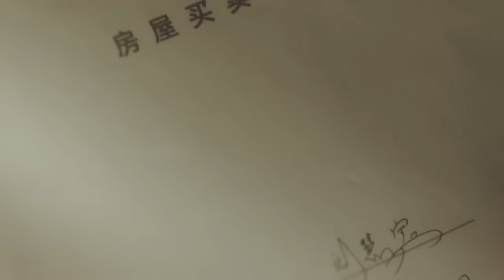💗全集 | 兒子給我找了個總裁老公？！無家可歸的我一夜嫁進總裁家，卻發現他就是被我拋棄的初戀情人【与你的暖暖时光 Warm Time With You】甜宠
💕 剧名：与你的暖暖时光 Warm Time With You

简介：来自武术之家的女馆长武娇娇因意外，独自经营父母留下的武馆并照顾失踪的姐姐留下的孩子，虽然生活贫瘠，但抚养孩子时带来的欢乐，抵消了辛劳和疲惫；男主人公祁墨虽来自富豪之家，却从未享受过家庭的温暖，为了争取家庭的认可，偶然绑定到了武娇娇的武馆之中，发生了一段啼笑皆非，又温暖治愈的故事。

Due to an accident, Wu Jiaojiao, the female gym director from a martial arts family, runs the martial arts gym left by her parents alone and takes care of the children left by her missing sister. Although her life is poor, the joy brought by raising children offsets the hard work and exhaustion; male Although the protagonist Qi Mo comes from a wealthy family, he has never enjoyed the warmth of his family. In order to win the recognition of his family, he is accidentally bound to Wu Jiaojiao's martial arts school, and a story that is both ironic and warm and healing happens.